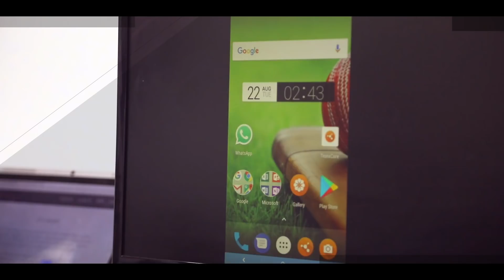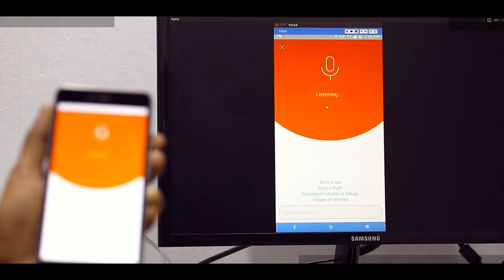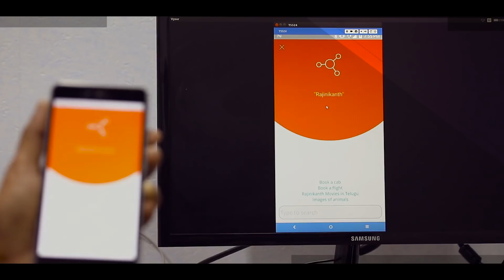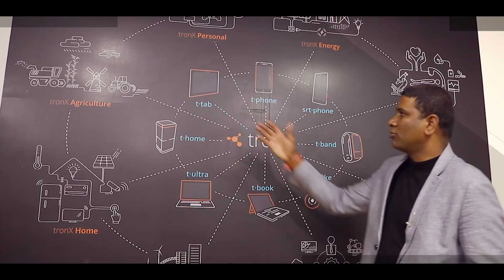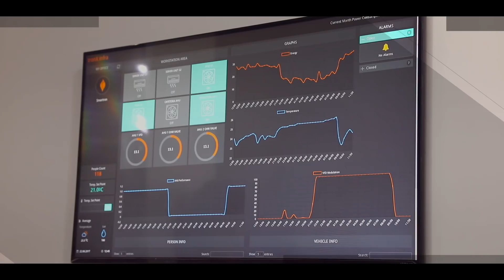Smartron | tronx Demo Video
Designed to bridge the gap between dreams and reality, our AI power IoT platform tronX is the technology of the future. It will seamlessly drive the variety of services across different verticals like home, health, infrastructure and personal.